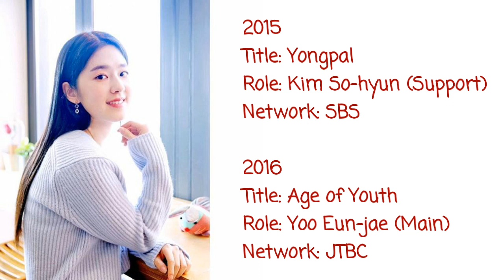Get To Know Park Hye Soo 2019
This video is created to introduce Park Hye-soo to new fans worldwide.

In the comment section, write what you want to know more about our lovely actress, Park Hye-soo

Photos from Instagram:
@hyesuuuuuya (official)
@hyesudotcom (Naver cafe fan page)